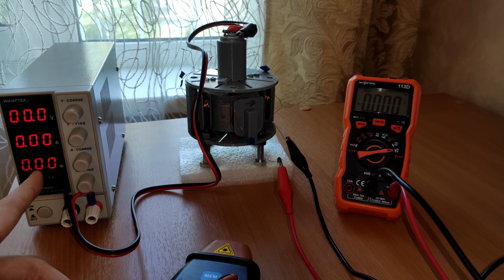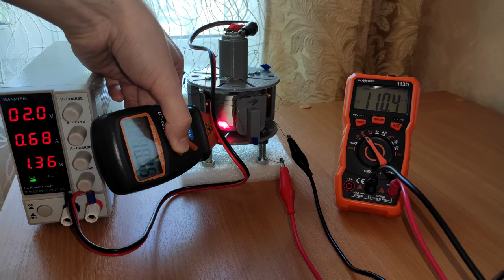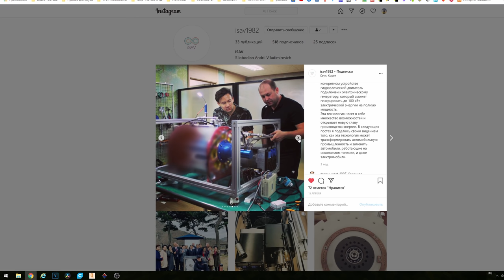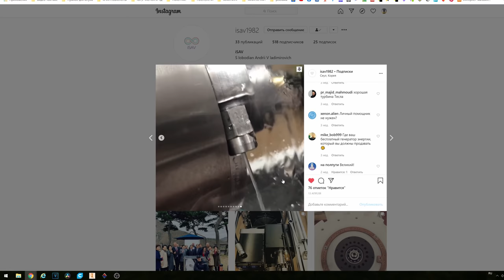МАГНИТНЫЙ БТГ Генератор не тормозит! Раскрываем секреты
Бесплатная энергия и как её получить! В видео генератор МАГНИТНЫЙ БТГ Генератор не тормозит,прототип раскрываю секрет! Без топливный генератор свободной энергии!
2)ЗАПРЕЩЁННЫЕ ТЕХНОЛОГИИ - ТОП 5 ИЗОБРЕТЕНИЙ КОТОРЫЕ СКРЫВАЮТ!